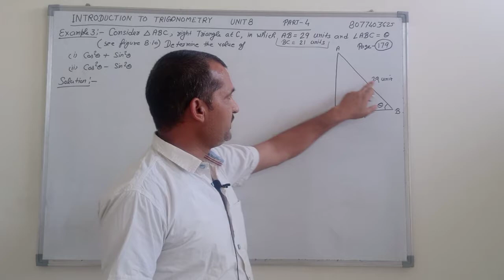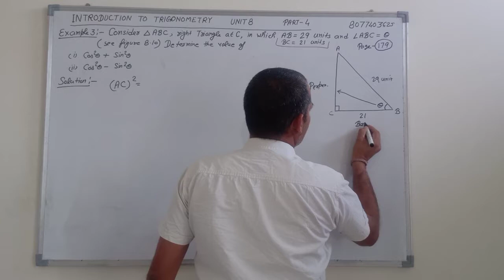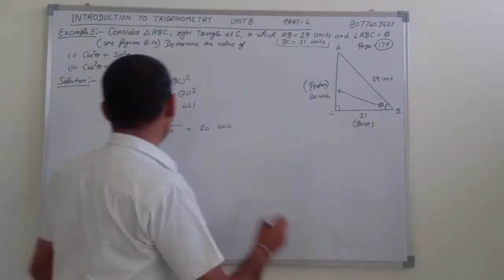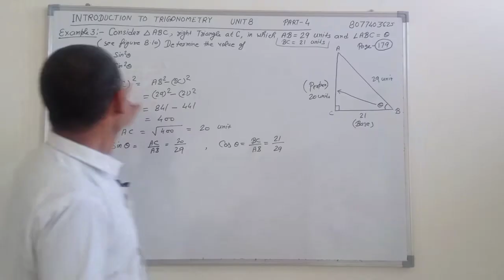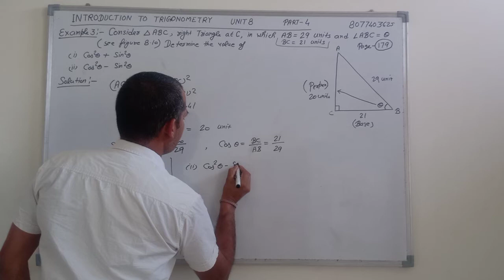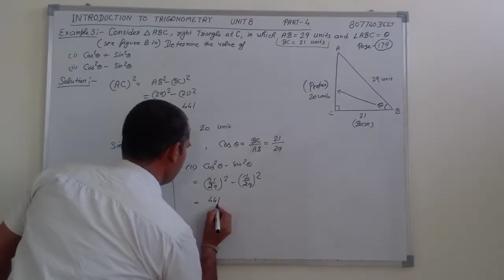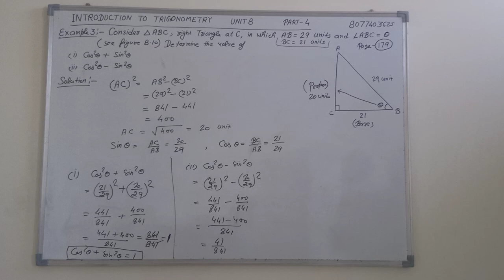Example 3 of chapter 8 INTRODUCTION TO TRIGONOMETRY।। Part 4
Hi Children In this video we will complete example no 3 of unit 8 INTRODUCTION TO TRIGONOMETRY .If you like this video then share it with your classmates.